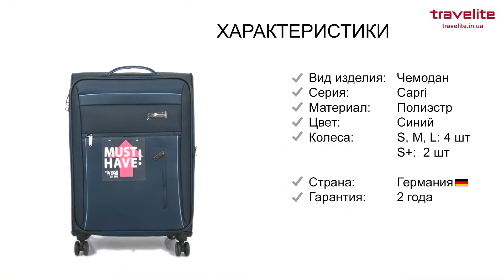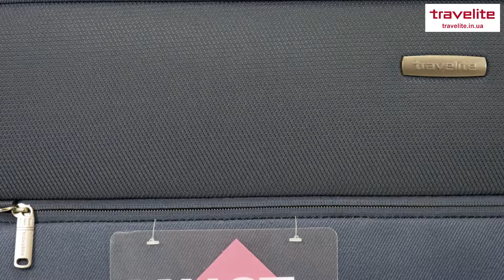Обзор чемоданов и дорожных сумок Travelite Capri Navy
Чемодан на колесах Travelite, серии Capri. Данная модель представлена из прочного текстильного материала. Классическая стилизация, темный синий цвет. Четыре бесшумных двойных колесика. Телескопическая ручка и две для переноса в вертикальном и горизонтальном положении. Множество внешних кармашков на молнии. Встроенный TSA-замок. Внутренние эластичные ремни для упаковки. Место для вещей, белья и различных мелочей. Оптимальные параметры, которые приятно радуют возможностью расширения пространства. Можно смело отправляться в путешествия. Универсально подходит мужчинам и женщинам. Чемодан Travelite Capri – это воплощение надежного немецкого качества, которое составит верную службу своим обладателям.